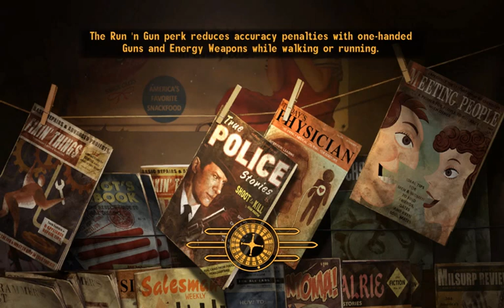I Play Therefore I Learn in Mojave Wasteland (30). Get out of here, nightstalker!